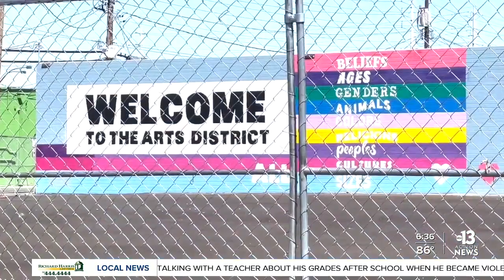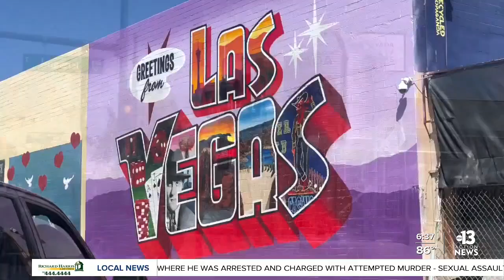Parking meters coming to Las Vegas' Arts district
...and not everyone's a fan of the idea. Zora Asberry reports.